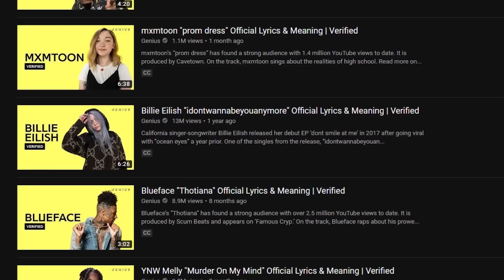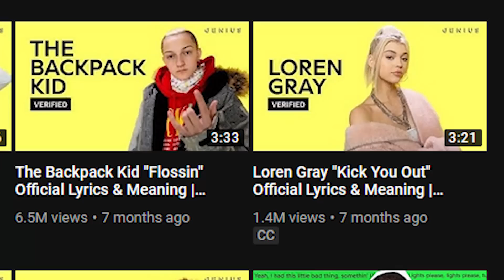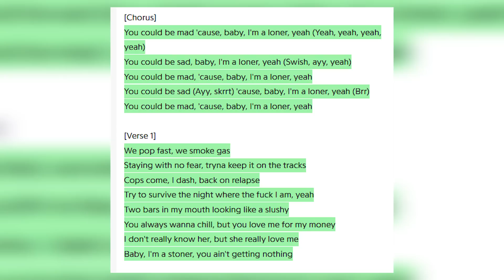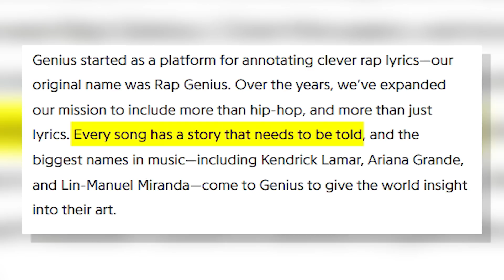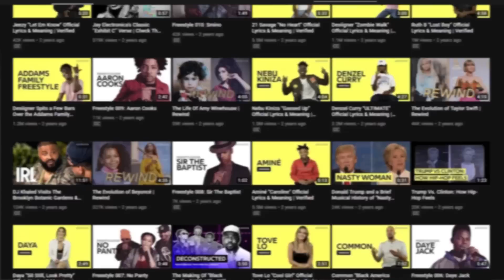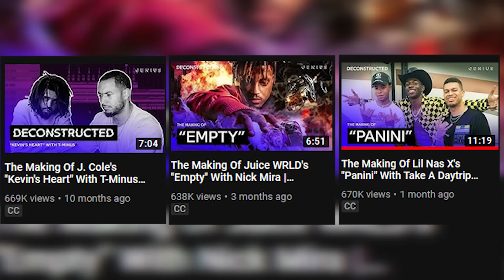GENIUS INTERVIEWS HAVE GOTTEN WORSE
In today's video I talk about how I believe that in recent years the interviews on Genius have gotten worse and how I think they could fix this to make their channel be more respected like how it use to be. I d understand that Genius is a business and that they most likely get paid to interview certain people, but I think there's ways where money matters less if you're not putting out a good product.

This Month's $10 & Up Patrons
- Scrubby
- Tozier
- Medusa Lives
- Marshall Milano
- Farski
- FruchtMarc
- Midwestfunky